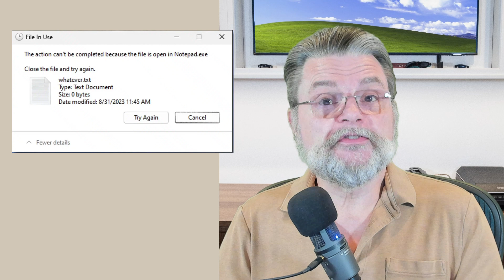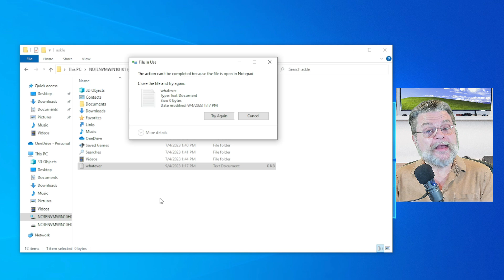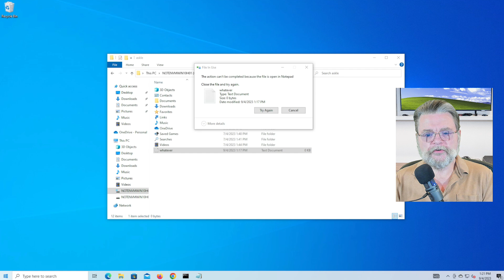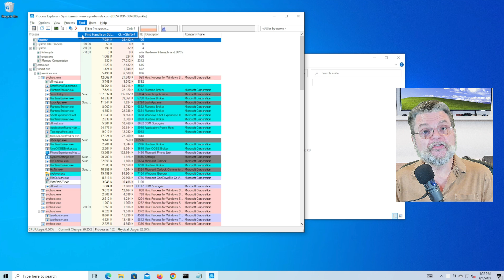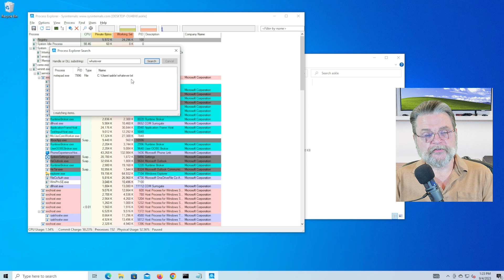How Can I Find Out Who Is Using a “File in Use”?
☑️ If Windows or another program reports that a file is in use without telling you what program is using it, Process Explorer can.

☑️ Who's using a 'File in Use'
Windows often tells you which program is using a file in use. If it doesn’t, you can search for the file in Process Explorer and figure out which program has it open. Once you know, you can either close that program, restart your computer, or take other action to fix the issue.

Chapters
0:00 File in Use
1:00 Try to delete a file
1:30 What if Windows doesn't say who is using the file?
2:00 Install Process Explorer
4:30 System
5:15 Reboot